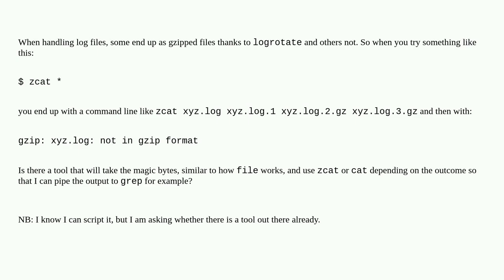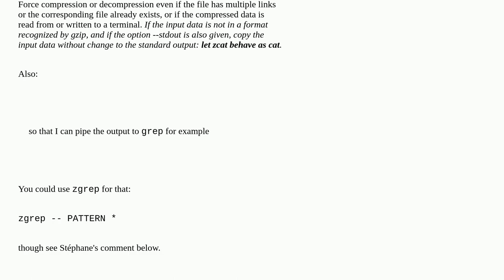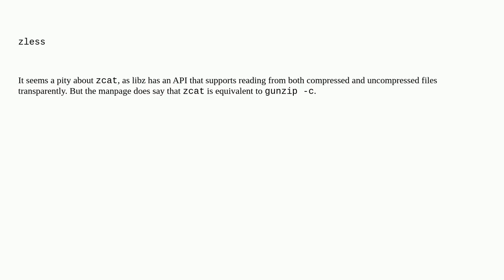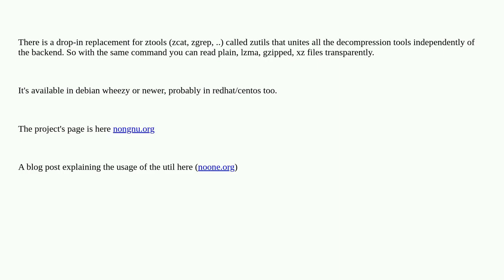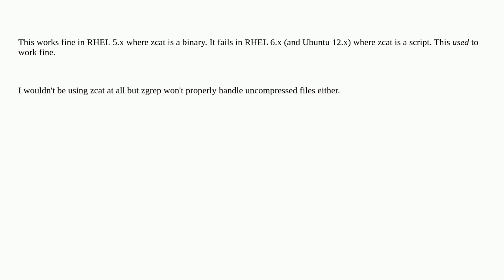Unix: Is there a tool that combines zcat and cat transparently?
Is there a tool that combines zcat and cat transparently?

A special thanks goes out to the community

  compression text-processing gzip cat